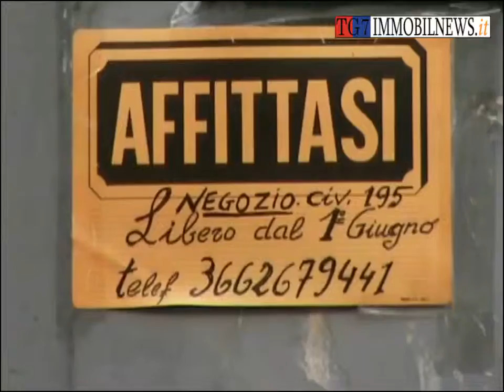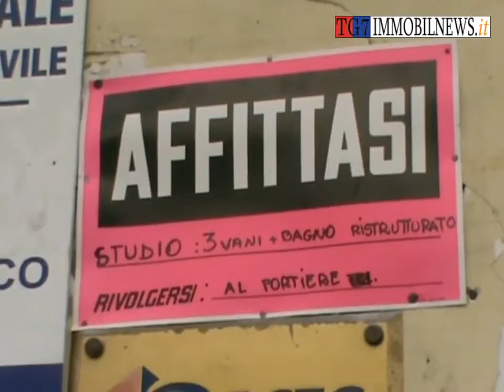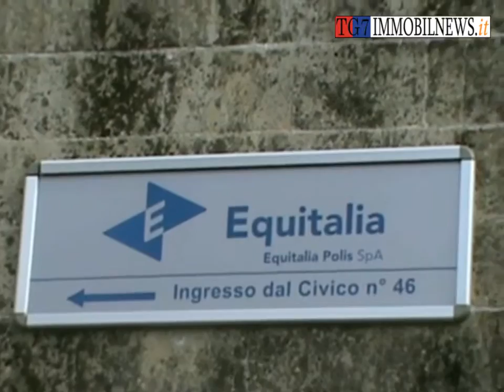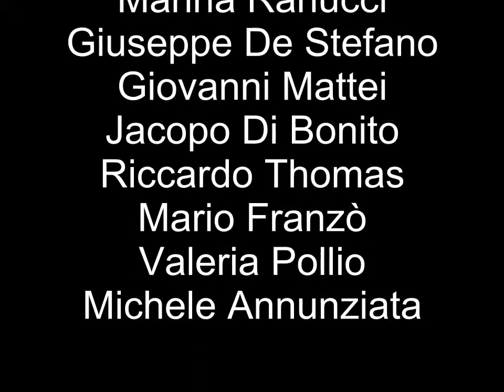Tg7 Immobilnews del 10 maggio 2012